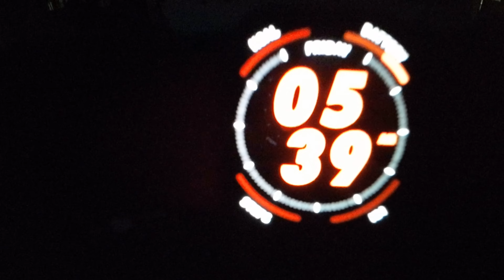Jammu Tour / Vlog 2 / bawe wali mata mandir darshan / Dogri vlog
Jammu tour
Dogri vlogs
bawe wali mata mandir darshan